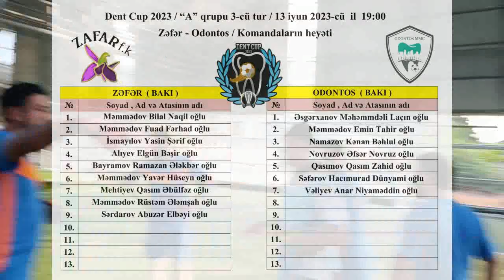Dent Cup 2023 - 3-cü tur / Zəfər (Bakı) 1 : 1 Odontos (Bakı) / 13.06.2023